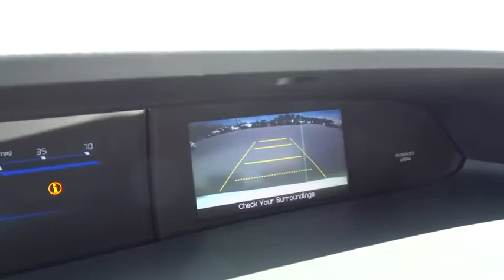2013 Honda Civic Wilson, New Bern, Goldsboro, Greenville, Rocky Mount, NC BH21871A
2013 Honda Civic
2013 Honda Civic 4dr Auto LX - Stock#: BH21871A - VIN#: 2HGFB2F57DH548020

Honda Certified, CARFAX 1-Owner, Excellent Condition, ONLY 53,236 Miles! Taffeta White exterior and Beige interior, LX trim. WAS $12,995, $1,100 below Kelley Blue Book!, EPA 39 MPG Hwy/28 MPG City! Bluetooth, CD Player, Back-Up Camera, iPod/MP3 Input, Serviced here, Originally bought here, Local Trade, Fully Inspected and Detailed, Just one year after the model's poorly received redesign, the 2013 Honda Civic benefits from a significant refresh that should help restore its luster in the competitive compact-car category. -Edmunds.com. READ MORE! SHOP WITH CONFIDENCE: Balance of original 7-year/100,000-Mile Powertrain Warranty, Additional 1-year/12,000-mile Non-Powertrain Warranty, Vehicle History Report, NO Deductible, 182-Point Inspection and Reconditioning PRICED TO MOVE: Was $12,995. This Civic is priced $1,100 below Kelley Blue Book. Approx. Original Base Sticker Price: $19,000*. KEY FEATURES INCLUDE: Back-Up Camera, iPod/MP3 Input, Bluetooth, CD Player. MP3 Player, Keyless Entry, Remote Trunk Release, Child Safety Locks, Steering Wheel Controls. Honda LX with Taffeta White exterior and Beige interior features a 4 Cylinder Engine with 140 HP at 6500 RPM*. Serviced here, Originally bought here, Local Trade, Fully Inspected and Detailed. EXPERTS RAVE: Edmunds.com explains Just one year after the model's poorly received redesign, the 2013 Honda Civic benefits from a significant refresh that should help restore its luster in the competitive compact-car category.. Great Gas Mileage: 39 MPG Hwy. WHO WE ARE: One of the top Honda dealerships in Eastern, NC The price does not include tax, tag, dealer administration fee of 649.00 and dealer installed accessories. Pricing analysis performed on 4/11/2017. Horsepower calculations based on trim engine configuration. Fuel economy calculations based on original manufacturer data for trim engine configuration. Please confirm the accuracy of the included equipment by calling us prior to purchase.